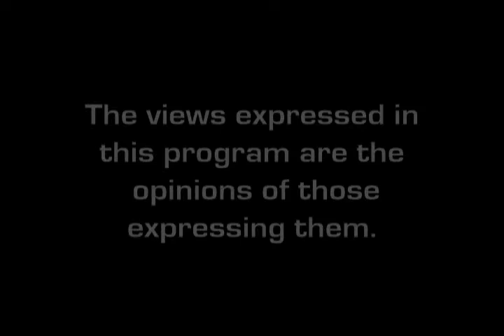UCF Faculty Lounge - ROBIN ROBERTS/KE FRANCIS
UCF faculty members Robin Roberts and Ke Francis discuss their specialties, research and interests. (2004)